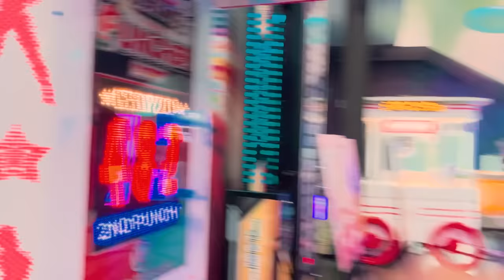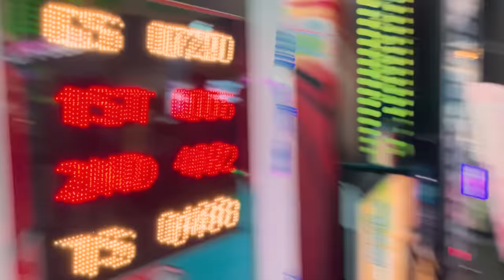One Day in Georgia x UAE x India Vlog ❤️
💃CHATTAMBEES💃